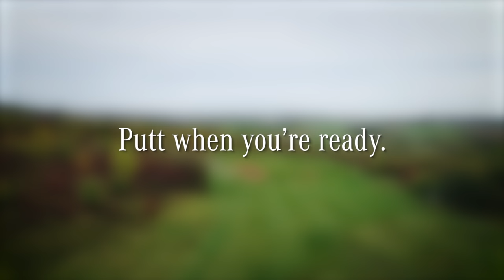Ready Golf at the MercedesTrophy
Ready Golf is part of the R&A initiative at the MercedesTrophy and will help to improve the pace of play.

The MercedesTrophy, the brand’s own amateur golf series, counts over 60,000 players competing every year in more than 600 invitational tournaments in over 60 countries. Common goal for all participants is the qualification for the MercedesTrophy World Final in Stuttgart, Germany, the birthplace of the automobile.

*Die angegebenen Werte wurden nach dem vorgeschriebenen Messverfahren ermittelt. Es handelt sich um die „NEFZ-CO₂-Werte“ i. S.v. Art. 2 Nr. 1 Durchführungsverordnung (EU) 2017/1153. Die Kraftstoffverbrauchswerte wurden auf Basis dieser Werte errechnet. Der Stromverbrauch wurde auf der Grundlage der VO 692/2008/EG ermittelt. Die Angaben beziehen sich nicht auf ein einzelnes Fahrzeug und sind nicht Bestandteil des Angebots, sondern dienen allein Vergleichszwecken zwischen verschiedenen Fahrzeugtypen. Die Werte variieren in Abhängigkeit der gewählten Sonderausstattungen. Weitere Informationen zum offiziellen Kraftstoffverbrauch und den offiziellen spezifischen CO₂-Emissionen neuer Personenkraftwagen können dem „Leitfaden über den Kraftstoffverbrauch und die CO₂-Emissionen neuer Personenkraftwagen“ entnommen werden, der an allen Verkaufsstellen und bei der Deutschen Automobil Treuhand GmbH unentgeltlich erhältlich ist.